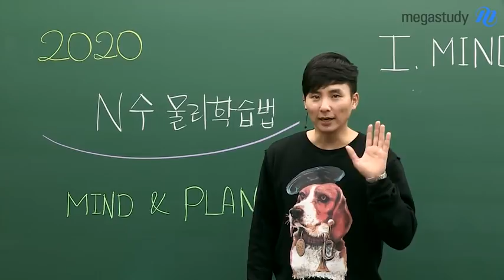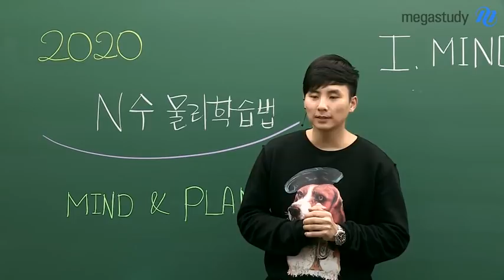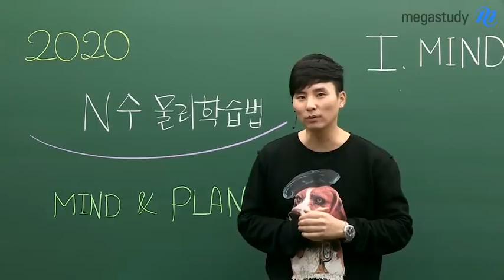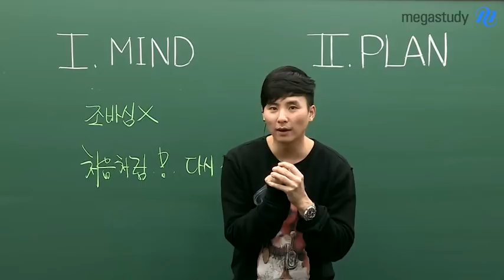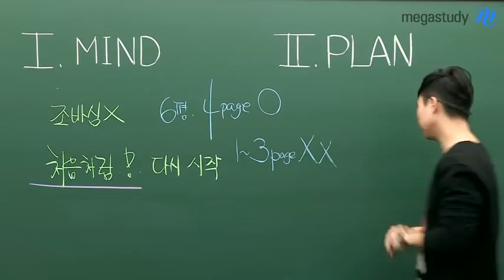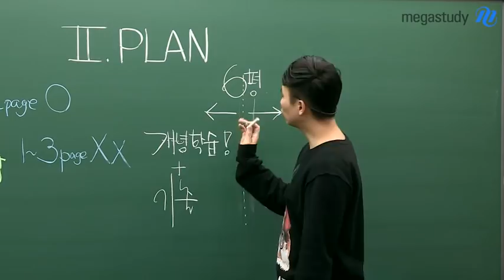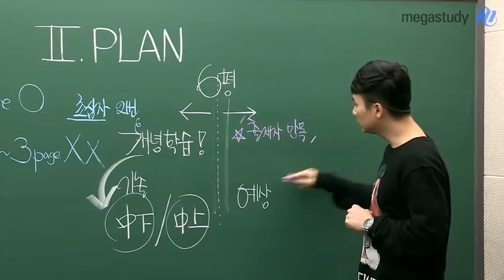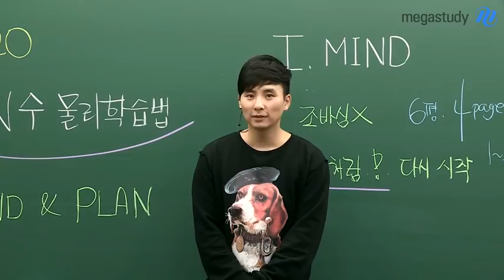[메가스터디] 물리 강민웅 쌤 - N수생에게 전하는 이야기 & 학습계획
N수생 여러분,
여러분의 선택을 지지하고 응원합니다.

여러분을 위해
강민웅 쌤이 준비한
▶ N수생의 마음가짐과 물리 학습계획!!

처음부터 다시 시작한다는 마음으로
차근차근 나아가세요.

조바심을 갖고
처음부터 너무 힘을 빼면 안 됩니다.

N수생이 지녀야 할 마인드와
6월 학평 전까지 해야 할 물리공부가 궁금하다면